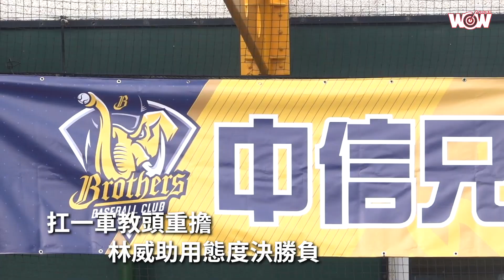《棒球》扛一軍教頭重擔 林威助用態度決勝負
在新任教頭林威助的帶領下，黃衫軍喊出總冠軍口號，中信兄弟今日在屏東中國信託公益園區舉辦開訓典禮，備戰新球季。

3年二軍總教練任期間，「助總」帶出不凡成績，去年季末球團宣布他改任一軍總教練，今日開訓也代表要正式上工，林威助喊話要帶出充滿態度的球隊，「態度對於棒球人而言是很重要的，球迷進場就是想看見球員在場內的拚勁，既可以讓他們感動，也不會對不起自己。」

在日本磨練18個年頭，林威助表示最初決定回台灣，當時就希望可以成為教練，希望把在日本學習到的經驗及態度傳承給台灣選手，「有一些我想要改變的地方，我希望可以慢慢地讓球員知道棒球是什麼，要用什麼樣的態度面對棒球。」

距離總冠軍總是差最後一哩路，林威助扛下總教練擔子，坦言一定有壓力，尤其自己是「一年級生」，還得與教練團討論出，值得留下的優點以及需要反省淘汰的部份，嘗試為黃衫軍找到奪冠解答。

領隊劉志威今日在開訓典禮上也和球員喊話，「要成為一支可以奪下總冠軍的球隊，我們需要強到無人能敵，要有開創新王朝的實力和準備」，期許球員保持不斷求進步的決心，每個人都能成為團隊的支柱。

開訓典禮上也公布新任正副隊長名單，王威晨從林智勝手中接棒成為隊長，今年球季將角色升格，肩負帶領隊友的重擔，副隊長則由李振昌擔任。